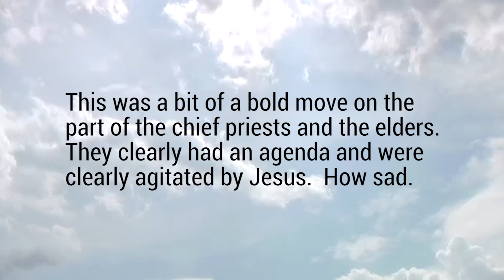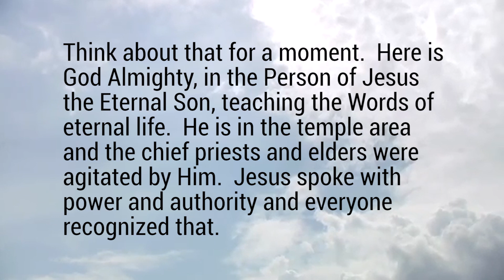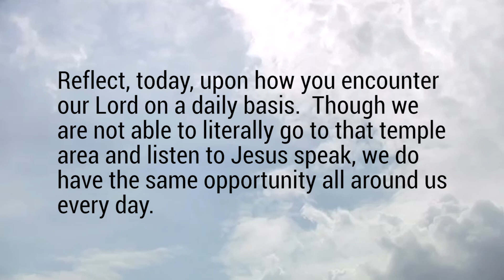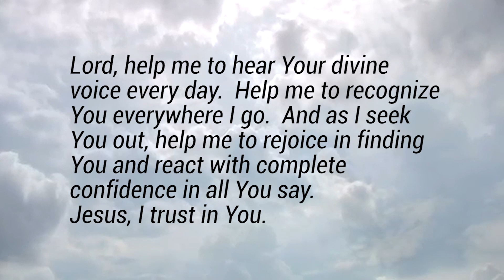Reacting to the Authority of Jesus - Monday, December 16, 2019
Daily Gospel Reflection for Monday, December 16, 2019

When Jesus had come into the temple area, the chief priests and the elders of the people approached him as he was teaching and said, “By what authority are you doing these things?  And who gave you this authority?” Matthew 21:23

This was a bit of a bold move on the part of the chief priests and the elders.  They clearly had an agenda and were clearly agitated by Jesus.  How sad.

Think about that for a moment.  Here is God Almighty, in the Person of Jesus the Eternal Son, teaching the Words of eternal life.  He is in the temple area and the chief priests and elders were agitated by Him.  Jesus spoke with power and authority and everyone recognized that.  But the chief priests and elders appeared to be angry and envious of Him, calling into question where He received His authority.  This is quite shocking when understood clearly and reveals how far the religious leaders of the time were off track.  They were clearly blind.  Their challenge of Jesus, in this context, shows that they were not open to the truth and were not open to God’s plan of salvation.  Instead, they were filled with self-centeredness, pride and envy.

Try to put yourself in that temple area where Jesus was speaking.  What would your reaction to Him be like?  Would you ignore Him?  Would you be curious about Him?  Would you be agitated by Him or envious?  Or would you recognize His divine power, love and authority and seek Him out?

Reflect, today, upon how you encounter our Lord on a daily basis.  Though we are not able to literally go to that temple area and listen to Jesus speak, we do have the same opportunity all around us every day.  The truth is that God is still speaking in countless ways.  Reflect upon how easily you perceive His presence and His voice.  And when you do hear Him speak, how do you react?

Lord, help me to hear Your divine voice every day.  Help me to recognize You everywhere I go.  And as I seek You out, help me to rejoice in finding You and react with complete confidence in all You say.  Jesus, I trust in You.